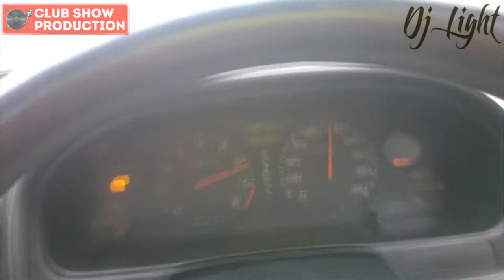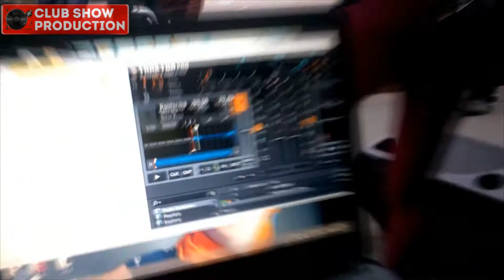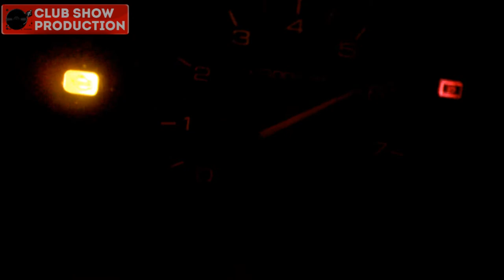DIMAN ROMEO (Dj Tsarev) - Фестиваль Экстрима 2017